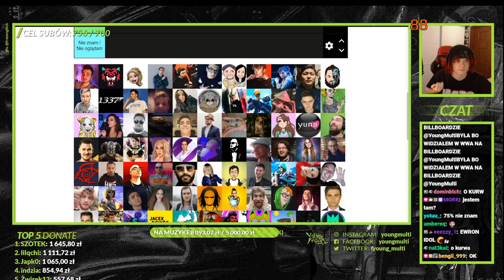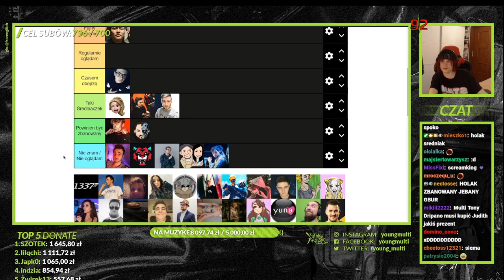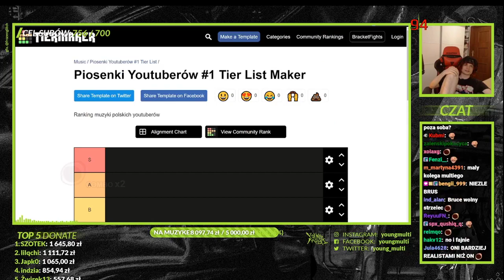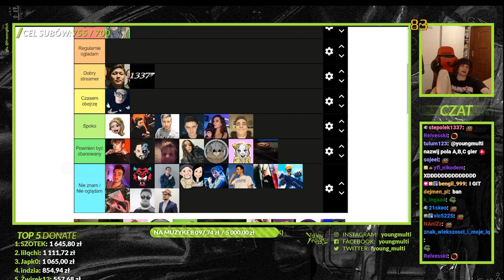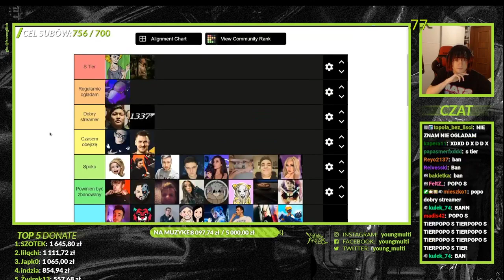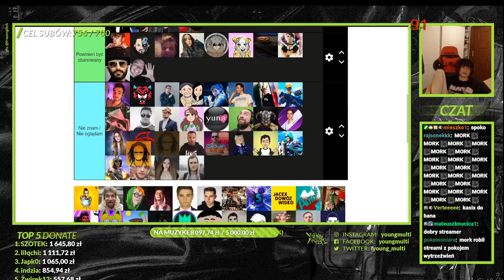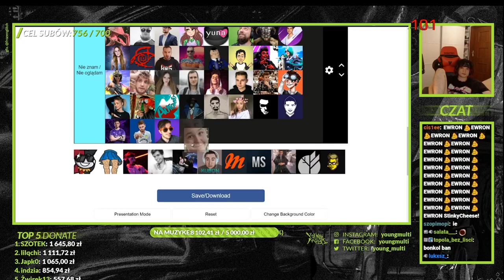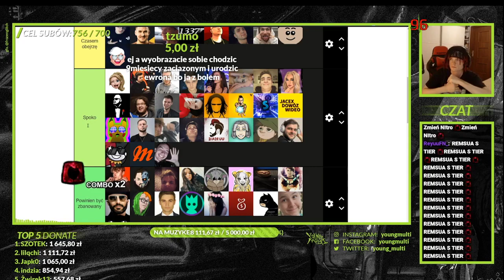YoungMulti Robi Ranking Polskich Streamerów